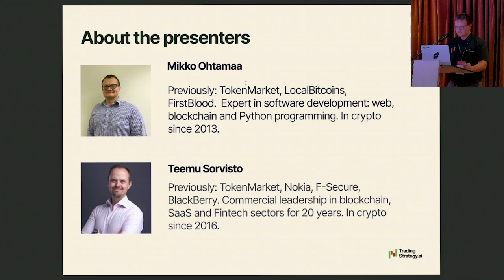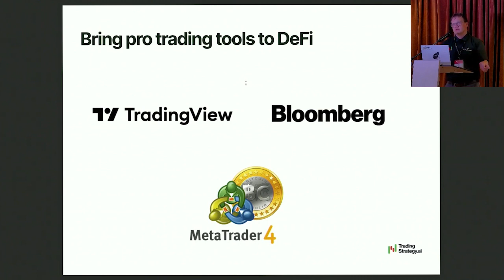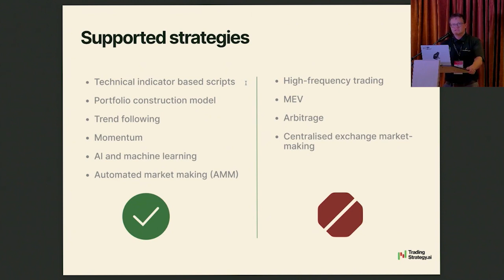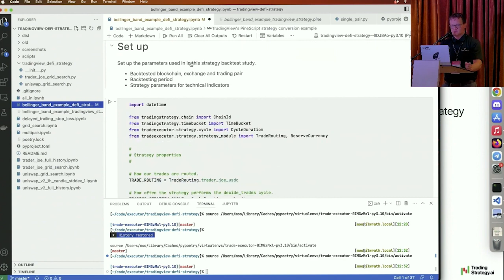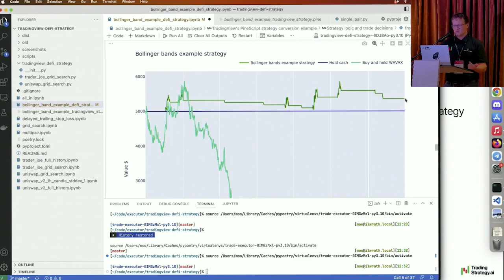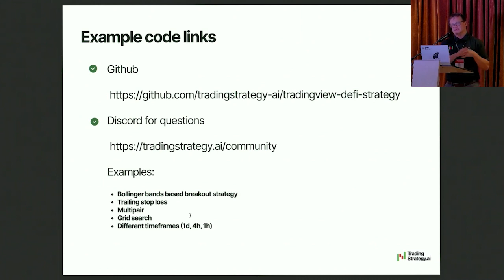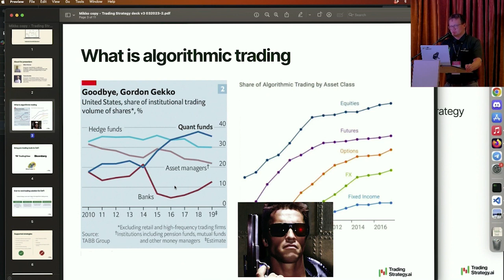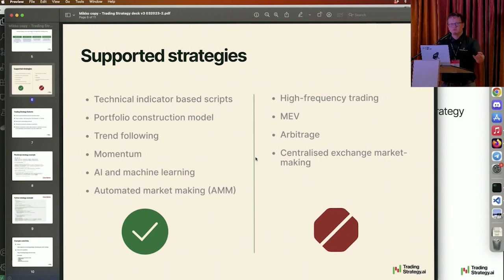Convert Your TradingView Strategy to DeFi using Python | TradingStrategy.ai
There are plenty of options for algorithmic trading for TradFi and centralised markets, however many people have attempted to leverage this type of trading for DeFi, but typically run into highly complex issues or lack of sophisticated technology available to achieve this. Trading Strategy CEO & Co-founder, Mikko Ohtamaa hosts a workshop on how this can now be achieved and demonstrate examples of fully functioning trading strategies on decentralised markets.

Trading Strategy is a quantitative finance protocol for algorithmic and technical trading of cryptocurrencies on decentralised exchanges (DEX).

Decentralised automated trading strategies enable trading with smooth user experience, better discipline, and lower risk, as investors get direct access to high quality strategies and real-time control over their assets, without needing the technical knowhow or being bound by time inefficiencies of manually executing trading.